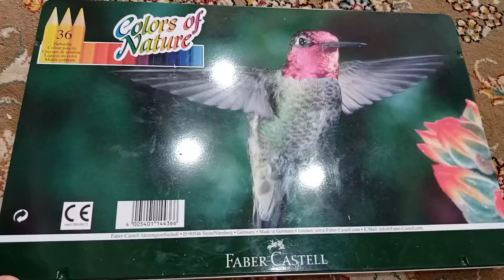unboxing asmr, My new Faber-Castell 60 classic colour pencil sketch set unboxing/ my new art work 😇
as salam o alaekum everyone, today I'm unboxing my new Faber-Castell 60 classic colour pencil sketch set n I'm so excited to share my art works with you guys ❤️🙏
Musician: @iksonmusic